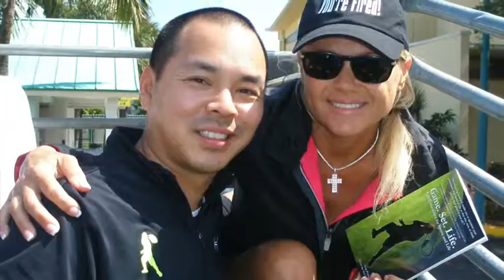Ed Tseng and Magick